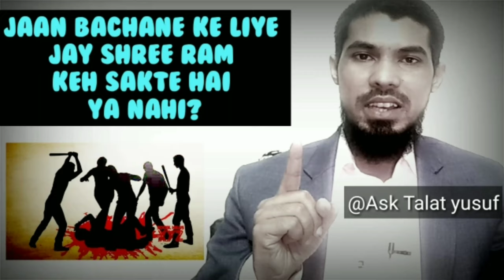Kya jaan bachane ke liye Jay shree Ram bol sakte hai ? | MobLynching | ask Talat yusuf